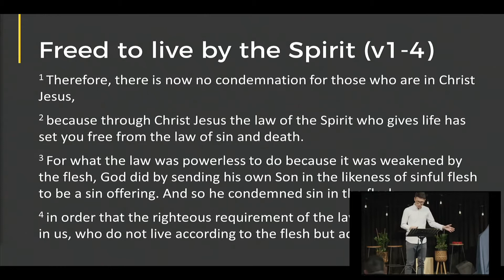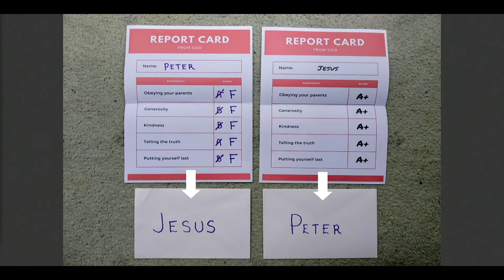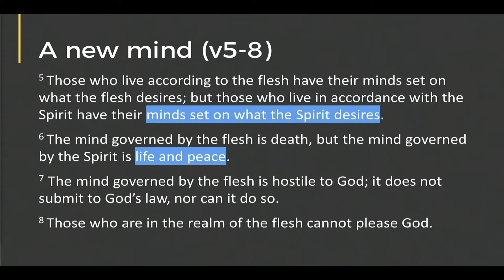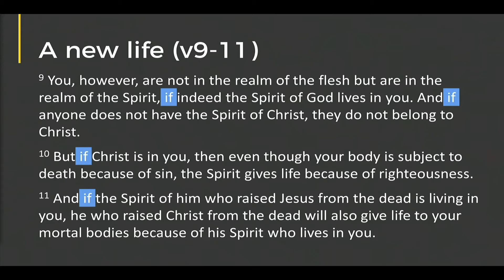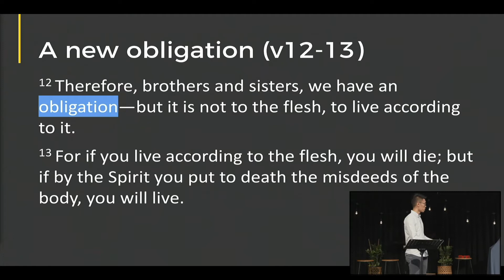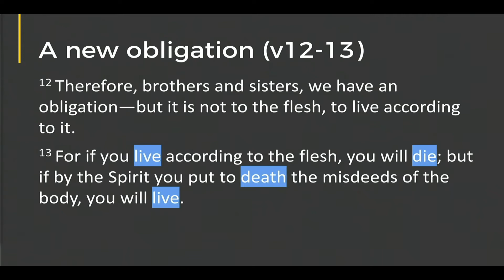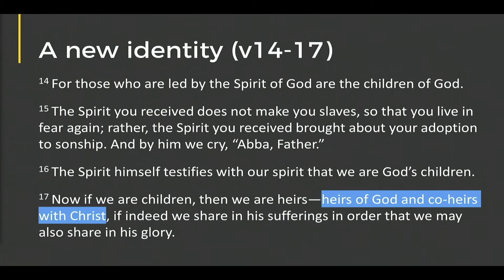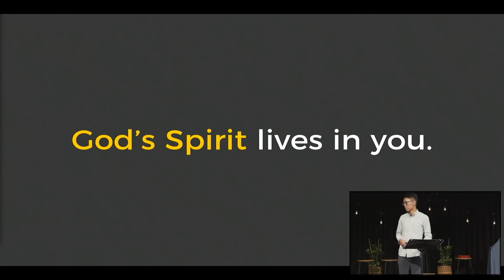Killing Sin By The Spirit (Romans 8:1-17)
Join Peter as he preaches on Romans 8